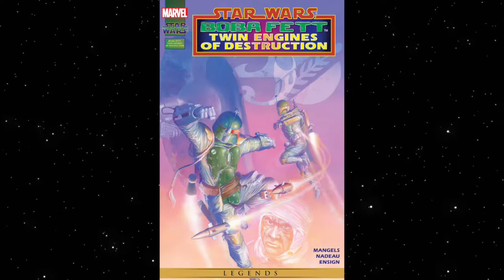Star Wars - Masters of Teras Kasi - Review (PS1)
Star Wars - Masters of Teras Kasi - Review

Masters of Teras Kasi is a fighting game developed and published by LucasArts, which was released for the PlayStation in 1997. In the game's story, which is set in the Star Wars universe, the Emperor seeks retaliation for the destruction of the Death Star and recruits the mysterious Arden Lyn to battle in the art of Teräs Käsi, an unarmed combat discipline, against leaders of the Rebel Alliance. The game features Star Wars Legends characters, including the Emperor's Hand-turned Jedi Mara Jade.

Development for Masters of Teräs Käsi was handled internally at LucasArts. It was both the first fighting game and first PlayStation title for the company, which presented challenges. Industrial Light & Magic assisted with motion capture, used for character animations. While spirits were high during the development and promotion of Masters of Teräs Käsi, the game was met with underwhelming reviews. Criticisms were directed at the sluggish movement of the characters and the unbalanced moves, though the basic concept of combining weapons-based and hand-to-hand combat was praised.